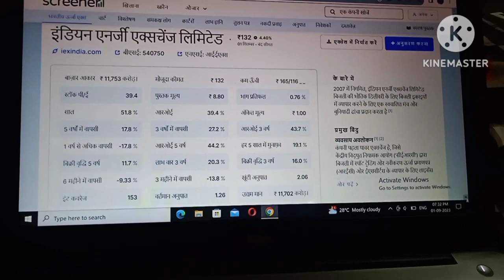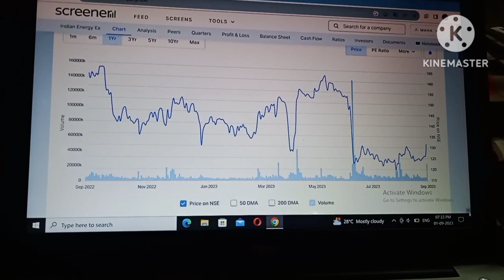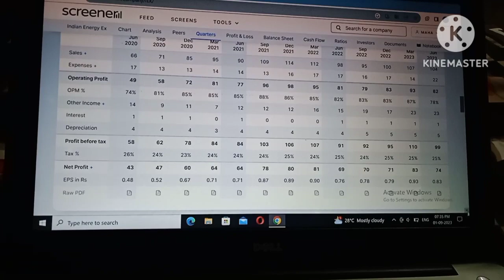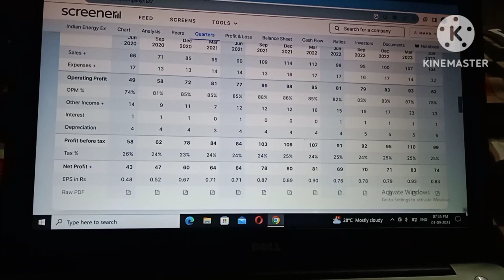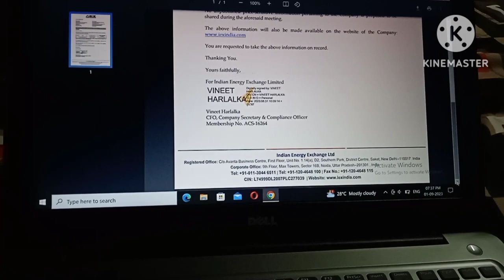Stock market! Share market! IEX!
note  - investment ka koi salah nhi hai
esme iex share pr charcha kiya hu

today!
jex share news!
iex!
iex share!
iex stock analysis!
iex results today!
day live!
iex latest news today!
pennywise!
penny stocks!
pennywise movie!
pennywise dance!
pennywise full movie!
penny stocks 2023!
pennywise song!
pennywise pennywise!
penny mein chheni satai
deo re!
stock market!
stock burner!
stock market for
beginners!
stock market ka
commando!
stock burner exposed!
beginners!
share market!
share market me paise
kaise lagaye!
share market kaise sikhe!
sharechat!
share market kya hai!
shareek 2 full punjabi
movie!
Nitya ka video!
Nityankit12!

Your query:-
today!
jex share news!
iex!
iex share!
iex stock analysis!
iex results today!
day live!
pennywise!
penny stocks!
pennywise movie!
pennywise dance!
pennywise full movie!
penny stocks 2023!
pennywise song!
pennywise pennywise!
deo re!
stock market!
stock burner!
stock market for
beginners!
stock market ka
commando!
stock burner exposed!
beginners!
share market!
kaise lagaye!
sharechat!
movie!
Nitya ka video!
Nityankit12!

today!
jex share news!
iex share!
iex stock analysis!
iex results today!
day live!
penny stocks!
pennywise movie!
pennywise dance!
pennywise full movie!
penny stocks 2023!
pennywise song!
pennywise pennywise!
deo re!
stock market!
stock burner!
stock market for
beginners!
stock market ka
commando!
stock burner exposed!
beginners!
share market!
kaise lagaye!
movie!
Nitya ka video!